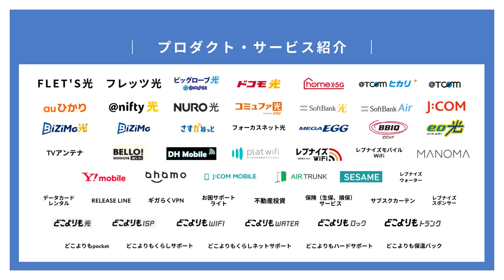個人パートナー事業【事業紹介】Wiz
株式会社Wizの【事業紹介】動画です。
多種多様なサービスを展開するWizだからこそ、企業課題や生活課題問わず、様々な観点のDX推進が可能です。
お客様の課題をどのように解決するかご紹介します。
▼Wiz｜コーポレートサイト｜事業紹介ページ